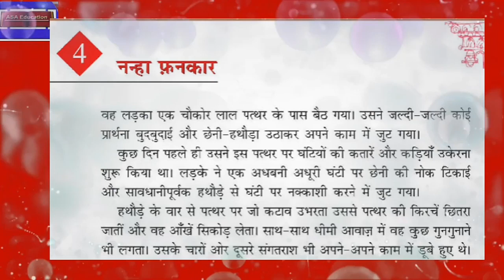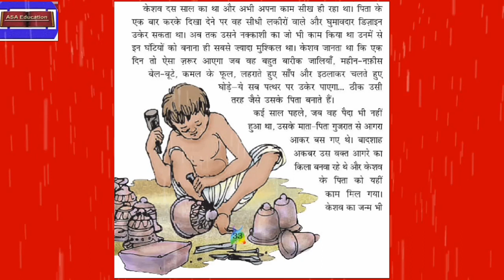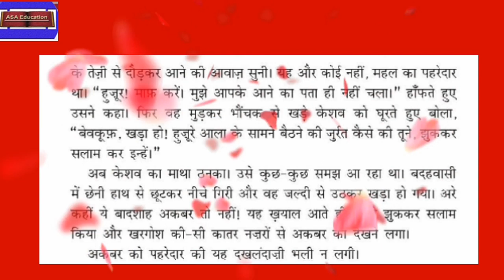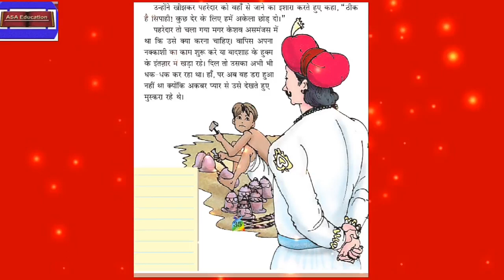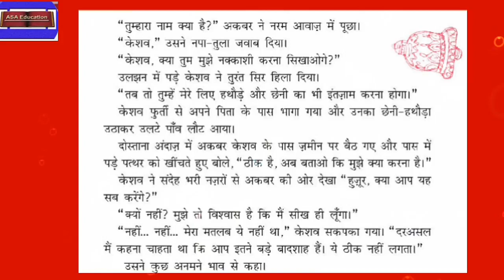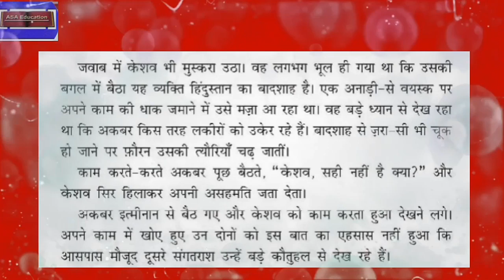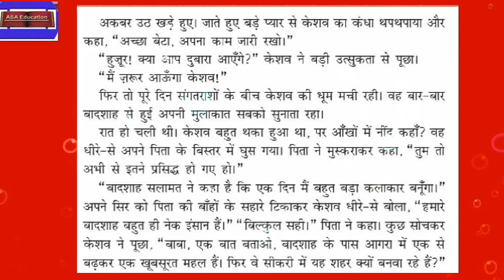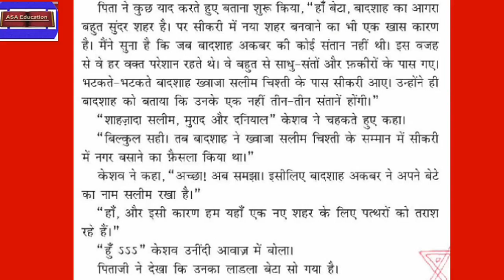Ch 4 नन्हा फनकार | Nanha Fankar (Hindi, Grade 5, CBSE) सरल भाषा में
विषय - हिन्दी.
किताब - रिमझिम.
अध्याय 4 - नन्हा फनकार.
सरल व्याख्या.

Subject - Hindi.
Book - Rimjhim
Chapter 4 - Nanha Fankar

ASAK-B02